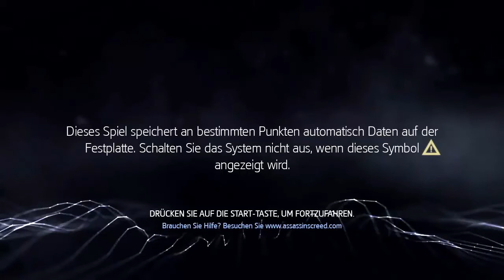Gameplay Review - Assassin's Creed Rogue Part #01 (PS3)